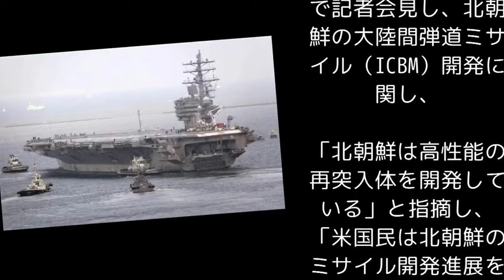米空母打撃群、朝鮮半島周辺で訓練へ 北朝鮮は猛反発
10.13 22:46
　【ワシントン=黒瀬悦成、ソウル=桜井紀雄】米海軍第7艦隊司令部（神奈川県横須賀市）は13日までに、朝鮮半島周辺の日本海と黄海で韓国海軍との共同訓練を16～26日に実施するとウェブサイトで明らかにした。米軍側は原子力空母、ロナルド・レーガンを中心とする空母打撃群などが参加する。

　北朝鮮外務省米国研究所の研究員は13日、原子力空母を派遣するなど圧迫を強めるトランプ政権を非難し「こうした軍事的妄動は、われわれに米国を炎で罰すべきだとの決心を固めさせ、超強硬対応措置の引き金を引くよう後押ししている」と警告する論評を発表した。朝鮮中央通信が報じた。

　一方、ケリー米大統領首席補佐官は12日、ホワイトハウスで記者会見し、北朝鮮の大陸間弾道ミサイル（ICBM）開発に関し、「北朝鮮は高性能の再突入体を開発している」と指摘し、「米国民は北朝鮮のミサイル開発進展を懸念してしかるべきだ」と述べた。

　北朝鮮のICBM開発をめぐっては、専門家の間では、大気圏に再突入した核弾頭を確実に目標の上空で爆発させる再突入技術が確立されていないとの見方が強い。ケリー氏の発言は、トランプ政権が北朝鮮のICBM技術について、米本土を脅かす実戦能力を確保しつつあると分析していることを示すものだ。

　またケリー氏は「もしもこの先、脅威が現在よりも増大するようであればどうなるか」と思わせぶりに語り、外交解決に失敗した場合は軍事的選択肢をとる用意があることを改めて示唆した。

参考リンク
転載元
米空母打撃群、朝鮮半島周辺で訓練へ　北朝鮮は猛反発 (産経ニュース) - LINEアカウントメディア